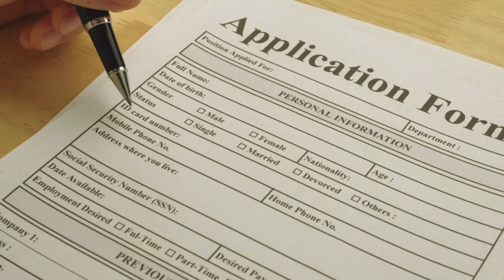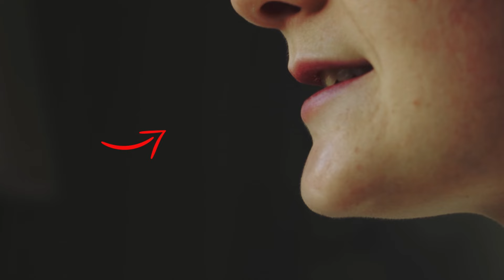Mamma Posa Coi Suoi 4 Gemelli, Il Fotografo Ingrandisce e Vede Qualcosa Di Molto Inquietante!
Michelle era una giovane ma talentuosa fotografa che stava ancora cercando di farsi strada in questo settore competitivo. Aveva conosciuto Nancy e le sue bambine per caso ed era diventata inaspettatamente la fotografa abituale della famiglia. Questa volta, Nancy ha prenotato una sessione con Michelle nel parco e hanno scattato le foto più belle dei quadrupedi e della loro bellissima madre. Ma quando Michelle ingrandì una delle foto durante il processo di editing, vide qualcosa di molto inquietante che la spinse a scavare a fondo nella sua vita personale. La sua indagine ha portato alla scoperta di un grande segreto di famiglia...